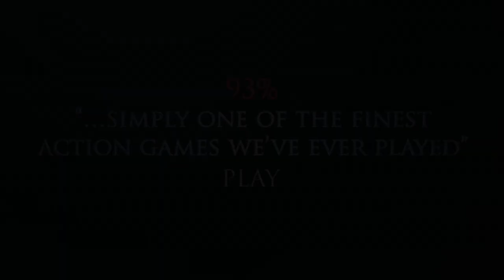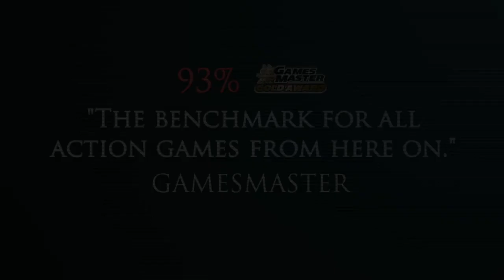Bayonetta Accolade trailer HD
We've been raving about how good Bayonetta is for months and months and months. But don't take our word for it; read what the critics have said.